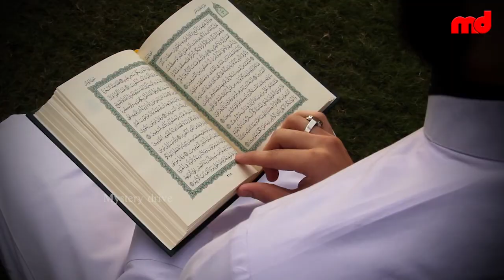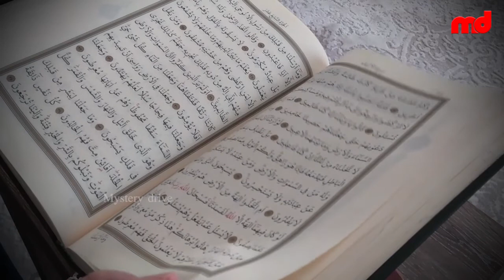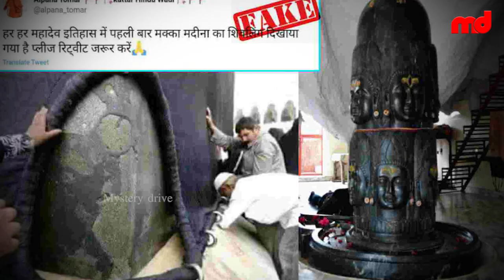How was Lord Shiva imprisoned in Mecca? know the whole truth || Mecca shivling mystery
This video is created about shiv ling in mecca madina mystery story in odia language.

The world's most secretive, odd and tormenting fantasies and real factors, streamlined and made sense of in Odia.
This video is made by Mystery Drive only for The Mystery Drive, all licenses have been acquired for pictures/film utilized in the video from their separate proprietors. Try not to utilize our work without authorization.
This channel is tied in with fascinating realities, Unexplained and Unsolved Mysteries of the World. About phantoms, ufo's, spirits, outsiders, legends, paranormal movement and peculiarities from enchantment, science, realities, and stories either genuine or some phony trick.
Remember to buy in our feed 'Mystery Drive' and remain associated for watching strange and impossible secretive recordings. Much thanks to you.

Story :- Anand
Vo :- Pradip bhai
Edit :- Anand